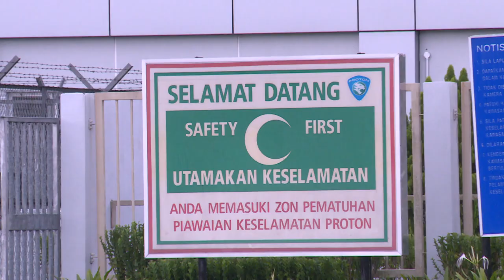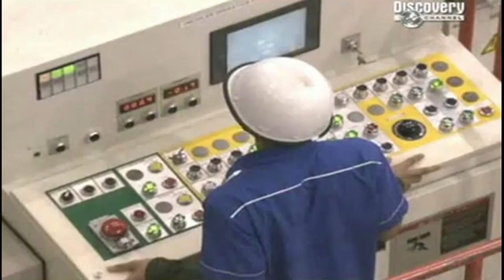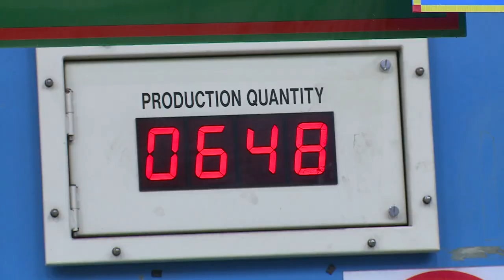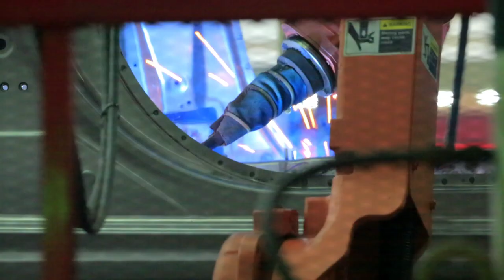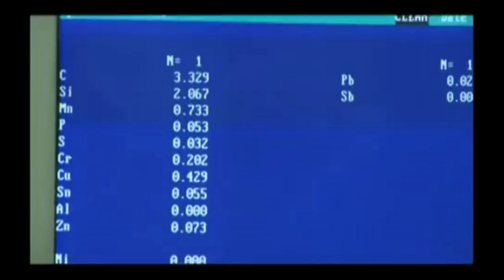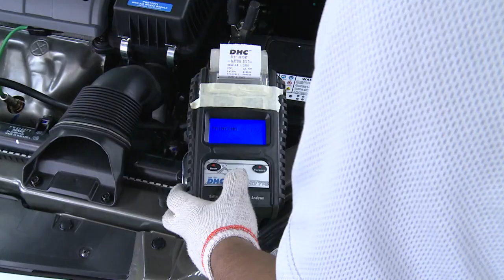Laptop Si Unyil - Pabrik Mobil Proton Malaysia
Pabrik buatan Malaysia ini sudah beredar di Indonesia sudah beredar sejak tahun 2002 ada mobil sedan, mobil pick-up, mobil serbaguna buat keluarga. Nah pembuatanya tak perlu lagi ke negara Eropa tetapi sudah dekat ke Malaysia saja.
Yuk intip cara pembuatannya, mobilnya pasti keren bgt..!